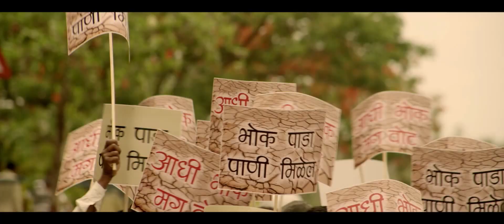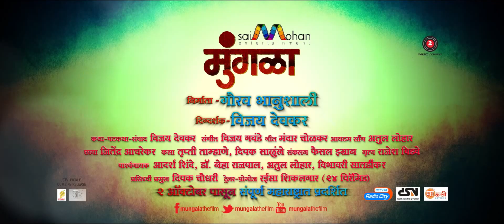Mungla Theatrical Trailer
Marathi Film Mungla, Mungala, Producer Gaurav Bhanushali, Director Vijay Devkar, Starring Lokesh Gupte, Joti Joshi, Ganesh Yadav, Suhas Palashikar, Item Sara Shrawan,Music director Vijay Gavande, Atul Lohar, Singers Adarsh Shinde, Dr. Neha Rajpal, Aditya Khandve, PR Deepak Chaudhari, Marketing Mauli Motions